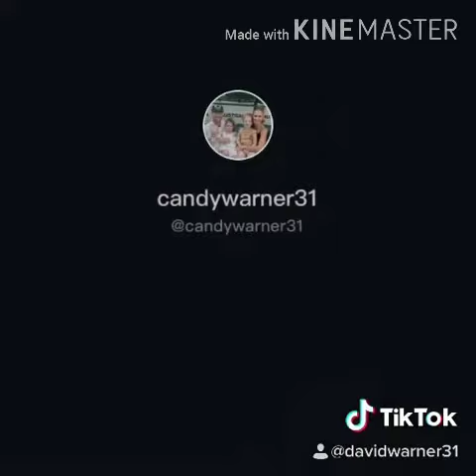Cricket player David Warner family tiktok - Quarantine tiktok